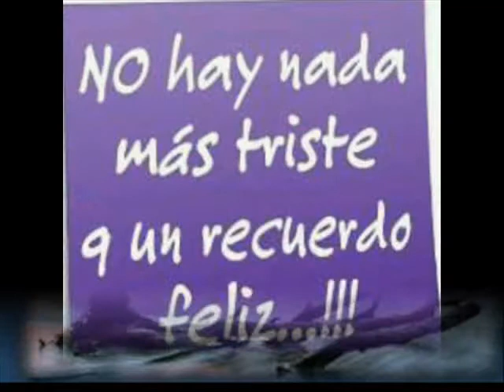Camino Del Puente Rovillés Chosica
Historia donde un puente y un río son el destino de un desamor.